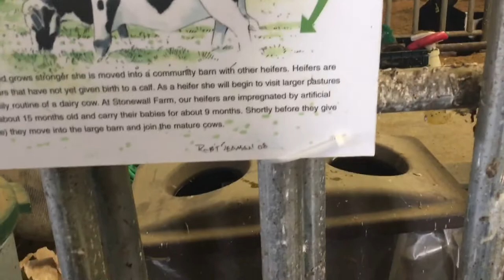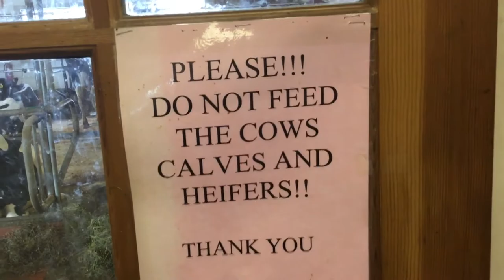Hi Youtube I was at Stonewall Farm